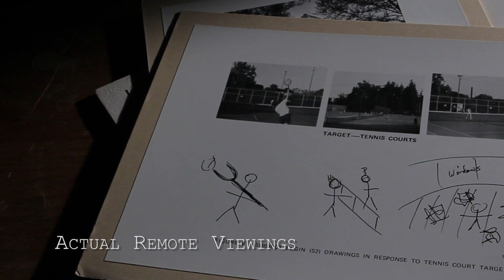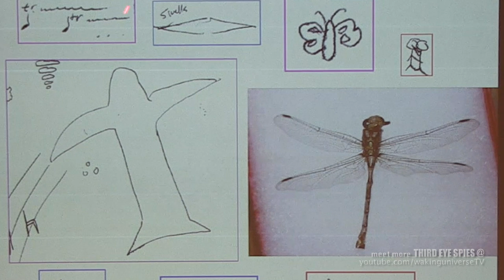Third Eye Spies: Music From The Fringe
Here is the latest episode of our ongoing weekly series "Third Eye Spies: Declassified" done in conjunction with the new feature film documentary "Third Eye Spies" directed by Lance Mungia and produced by Mungia and Russell Targ.

IN THIS EPISODE: a group of talented young cellists and composers use "remote viewing", or Extra Sensory Perceptions, for the first time, to create a unique soundtrack for the new feature film documentary Third Eye Spies.

Cello concertos by Music From the Fringe
additional electronic musical compositions by Lance Mungia